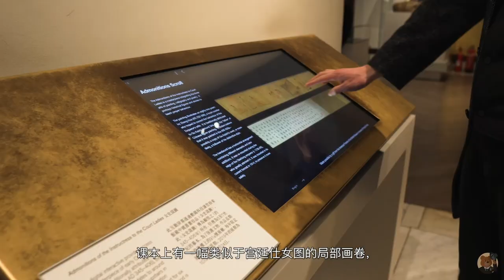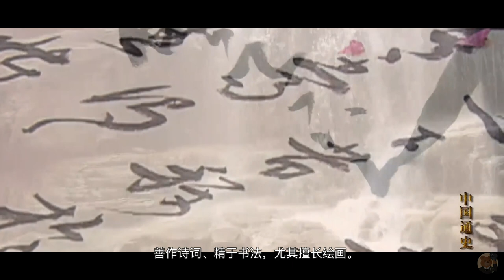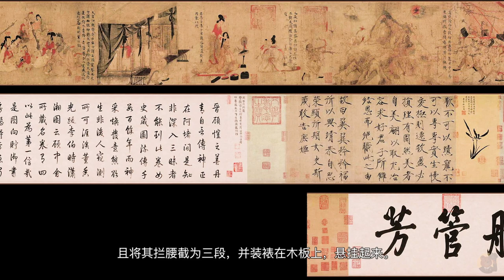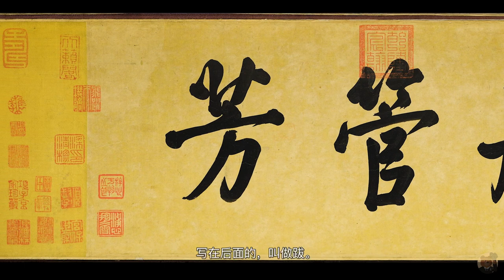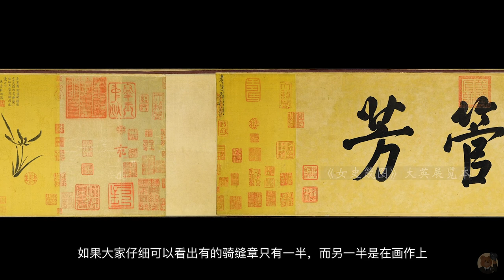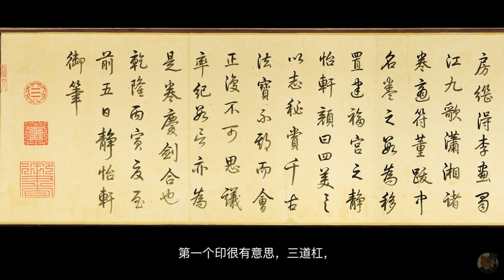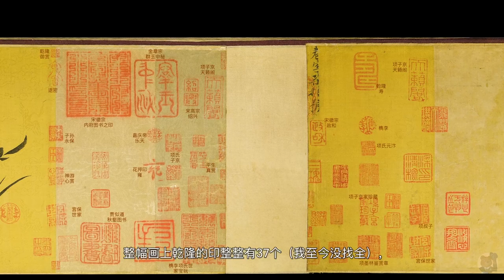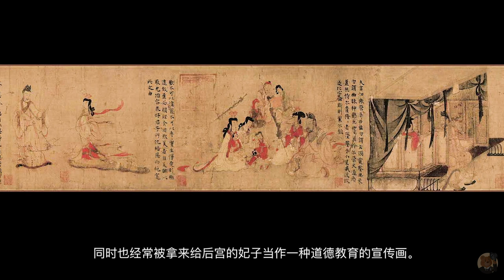【大英博物馆】中国馆镇馆之宝 —《女史箴图》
《女史箴图》为东晋顾恺之创作的绢本绘画作品，此画是现存已知的最早的中国画长卷之一。它是最早将绘画与书法文章相结合作品，也同时奠定了往后一千多年中国文人绘画的基础。《女史箴图》它是国宝中的国宝，更是大英博物馆中国馆的镇馆之宝。那么为什么这幅画有着如此举足轻重的地位呢？